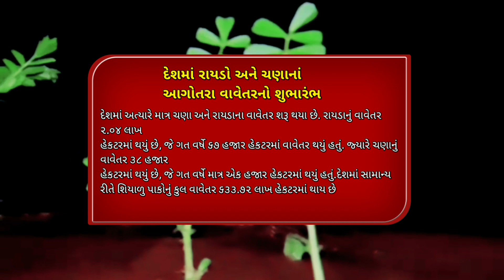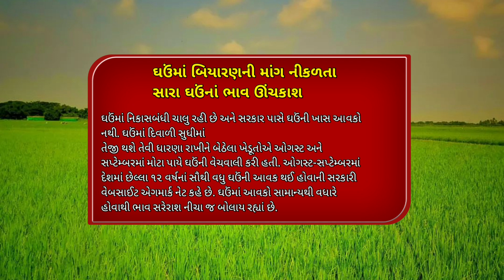15/10/22:આજના તાજા સમાચાર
ગુજરાત સમાચાર
આજના લાઈવ સમાચાર
today's breaking news Gujarati News
Gujarat Samachar
વરસાદના સમાચાર
મેઘ મહેર
ભારે વરસાદ
ખતરો ખતરા ખતરા
#૨૪ કલાકમાં વરસાદની
gujarati news Pinal's
Corner 72 કલાકમાં વરસાદની શ્રી ૧
વરસાદ હવામાન વિભાગની આગાહી Weather
આજના સમાચાર સમાચાર અંબાલાલ પટેલ